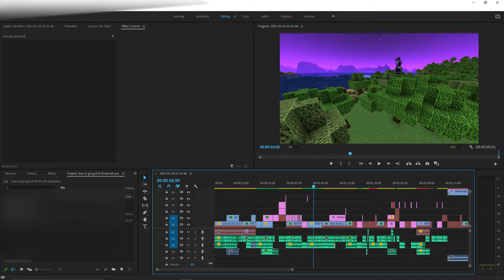why (ty)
Its free and can be undone at any time!